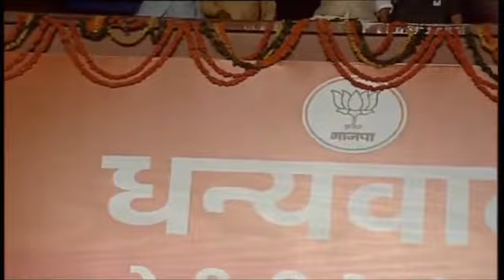Narendra modi and Amit Shah live from BJP headquarters, New Delhi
•हमारे चैनल पर दिखाए गए सभी वीडियो फुटेज सोशल मीडिया से एकत्रित किये गए हैं।

•हमारे द्वारा इन वीडियोज को सिर्फ लोगों को जागरूक करने के उद्देश्य से एडिट करके बनाया है।

•इस वीडियो में हमारा अपना कोई भी हस्तछेप नहीं है और न ही ऐसी किसी भी चीजों को बढ़ावा देना है जिससे किसी भी व्यक्ति विशेष या सामाजिक भावनाओं को ठेस पहुँचे।

यदि हमारे द्वारा अपलोड किये गए वीडियोज को आप सोशल मीडिया के किसी भी प्लेटफार्म पर शेयर करते है तो "VIRAL TAK" टीम को किसी भी प्रकार की आपत्ति नहीं है।

यदि आपको हमारे विडियो से दिक्कत है तो आप हमसे बोले वह विडियो तुरंत हटा देंगे ||

.Contact Team Viral Tak.

» This channel is run and managed by Sandeep Kumar.

Team Viral Tak.